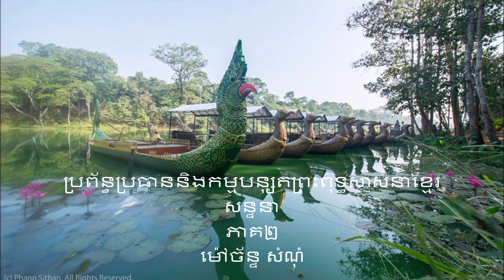ប្រព័ន្ធប្រធាននិងកម្មបន្សុតព្រះពុទ្ធសាសនាខ្មែរ ភាគ ២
សូមស្តាប់ពាក្យពេជ្ជរបស់លោក ដោម ណារិន បញ្ជាក់អំពីការរកឃើញភាព អស្ចារ្យនៃប្រព័ន្ធប្រធាននិងកម្ម សំនួរទាំងឡាយដែលលោកឆ្ងល់ពីមុន ក្នុងការសិក្សាទស្សនៈព្រះពុទ្ធសាសនាកន្លងមក  ត្រូវបានបើកបង្ហាញឆ្លើយយ៉ាងច្បាស់លាស់។